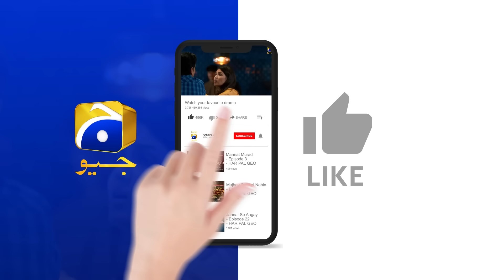Mannat Murad Episode 14 Teaser - 7th November 2023 - HAR PAL GEO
Written by: Nadia Akhtar
Directed by: Syed Wajahat Hussain
Produced by: Abdullah Kadwani & Asad Qureshi
Production House: 7th Sky Entertainment

Cast:
Zarlish - Gurya
Rubab - Pinky